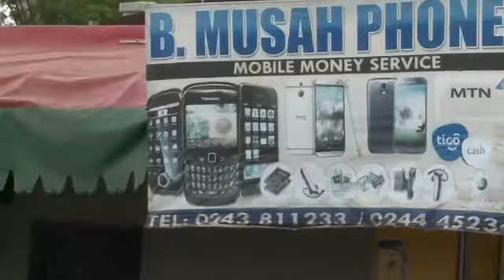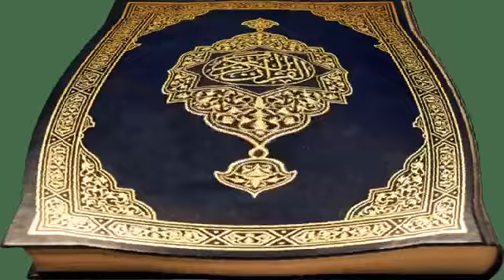TARIKU SALAAT BY IMAM ABDUL SOMAD OSMAN DABRE - THE ISLAMIC HOUR